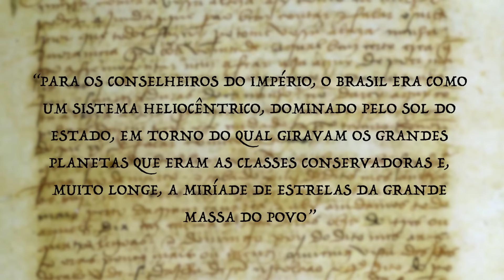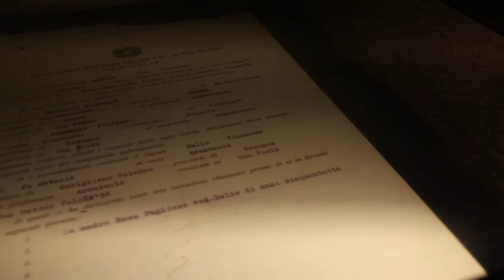O SEGUNDO REINADO - Curso de História do Brasil pelo Brasil episódio 13 (Débora Aladim)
Na aula 13 do CURSO DE HISTÓRIA DO BRASIL PELO BRASIL vamos voltar para Petrópolis (RJ) para entender o SEGUNDO REINADO!
Alguns temas abordados na aula:
Parlamentarismo às Avessas
Luzias e Saquaremas (Liberais exaltados e moderados)
Dom Pedro II e Imperatriz Leopoldina
Ciclo do Café em São Paulo
Imigração e Lei de Terras no Brasil
Abolição da Escravidão em 1888